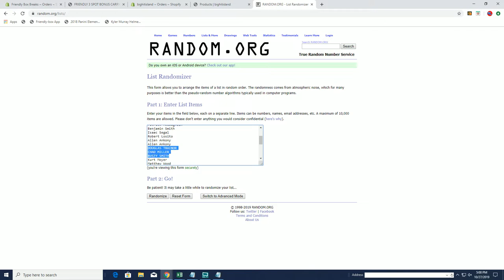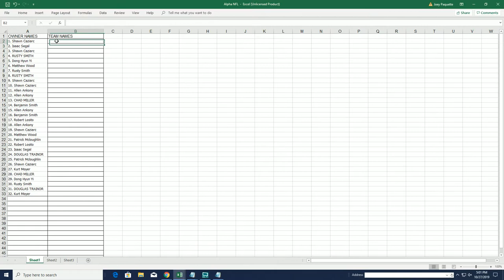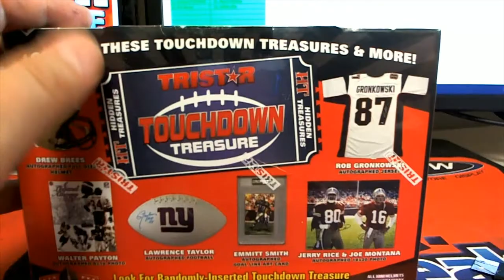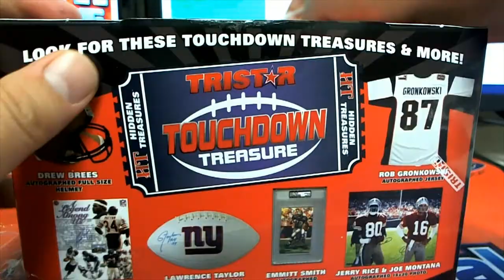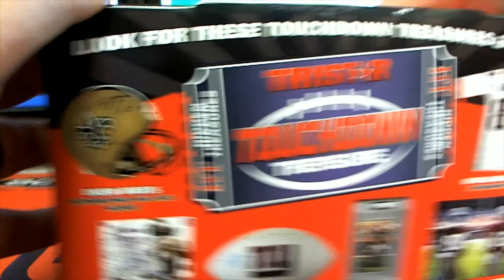2019 Tristar HT Football Mini Helmet ID 19TRISTARMIN472